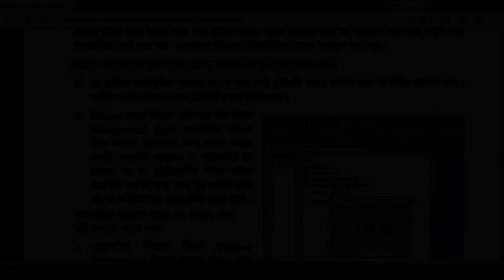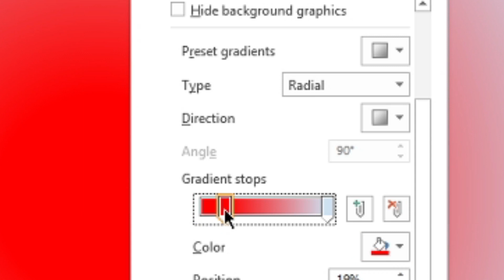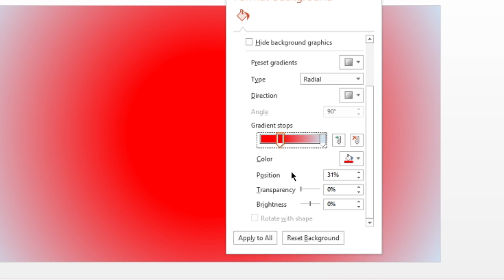স্লাইডে ব্যাকগ্রাউন্ড যুক্ত করা